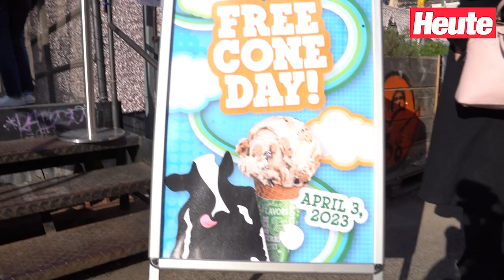Heute testet neues Ben&Jerry's Eis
Janik und Caro am Badeschiff auf Mission. Das neue Ben&Jerry´s Eis testen!